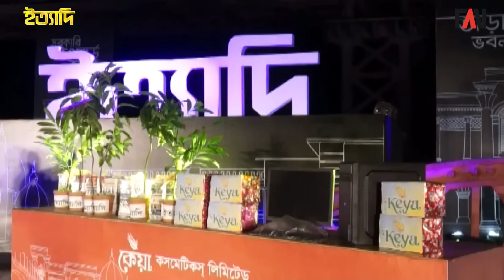দর্শকপর্বে বৃন্দাবন দাস ও শাহনাজ খুশির অভিনব অভিনয় | ইত্যাদি পাবনা পর্ব ২০১৭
বৃন্দাবন দাস একজন সফল নাট্যকার আর শাহনাজ খুশি একজন সফল অভিনেত্রী। দেশিয় টেলিভিশনের এই তারকা দম্পতি পাবনারই কৃতী সন্তান। ২০১৭ সালের সেপ্টেম্বর মাসে পাবনায় অনুষ্ঠিত ইত্যাদির ‘দর্শক পর্বে’ আমন্ত্রণ জানানো হয় নাট্যাঙ্গনের এই দুই প্রিয় মুখকে। শিল্পী দম্পতি দর্শকপর্বে তিনটি করে চরিত্রে অভিনয় করেছেন। আর তাদের অনুকরণ করেছেন প্রশ্নোত্তরের মাধ্যমে নির্বাচিত ছয়জন দর্শক। আমন্ত্রিত অতিথি এবং দর্শক রায়ে এর মধ্যে একজনকে জয়ী ঘোষণা করা হয়।